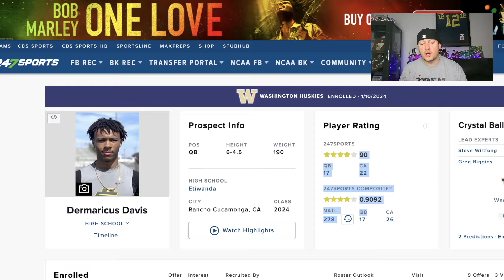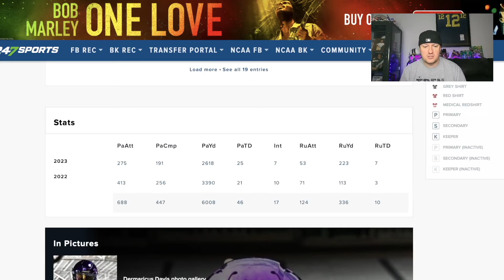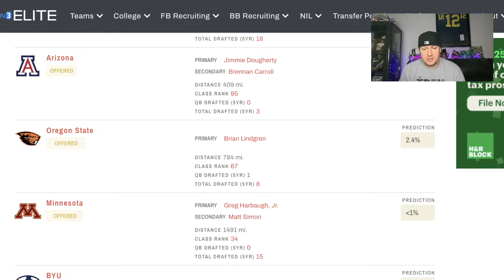Dermaricus Davis Future BREAKOUT | 4⭐️ Washington Huskies Quarterback Freshman- Highlights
Dermaricus Davis is one of the top quarterbacks in the 2024 college football recruiting class. He is a freshman with the Washington Huskies. Davis is heavily ranked by 247Sports, ON3, Rivals and ESPN.